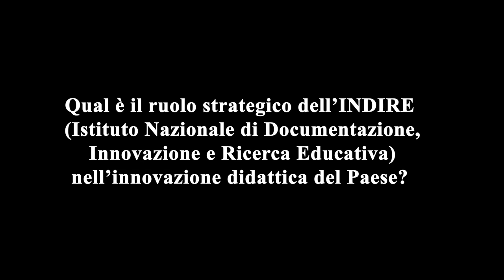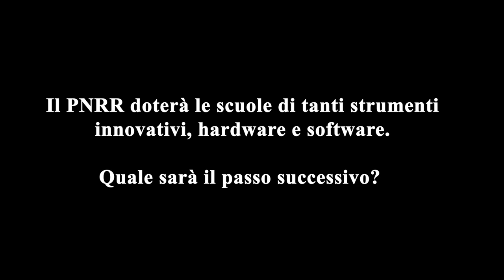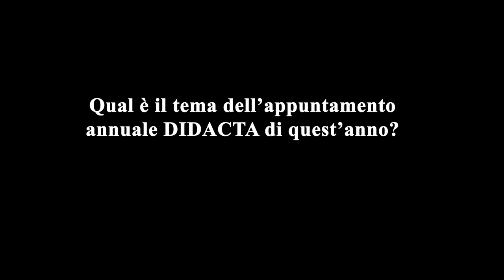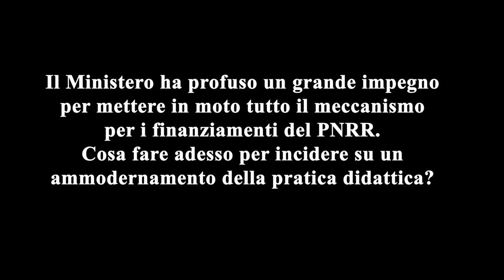PNRR, pieno di tecnologie e non solo. Poi formare i docenti per innovare la didattica. INTERVISTE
Si è svolta al Ministero la presentazione della sesta edizione di DIDACTA che quest’anno si svolgerà a Firenze nel mese di Marzo. Le interviste.

A cura di Arianna Egle Ventre.